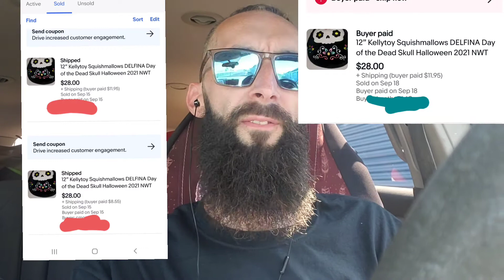Thanks For Subbing & Squishmallow Halloween Sales 🎃!